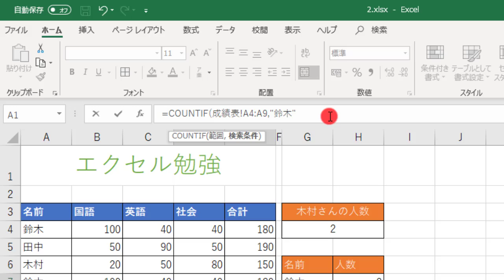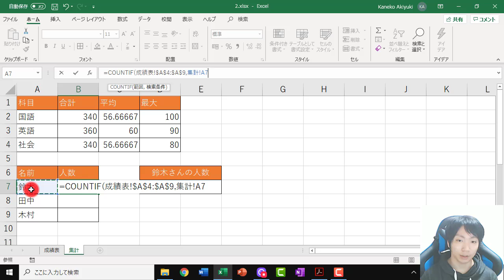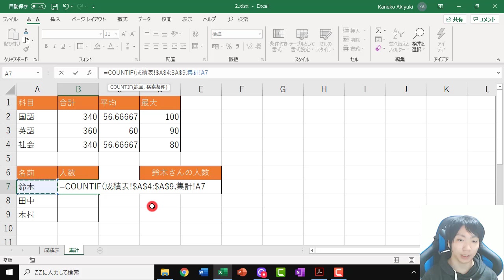COUNTIF（別シート絶対参照）【第2章：Excel中級編⑫】